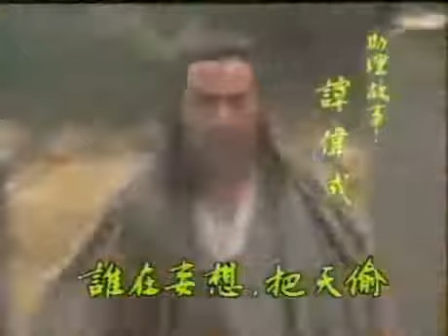天涯明月刀 The Magic Blade 1985